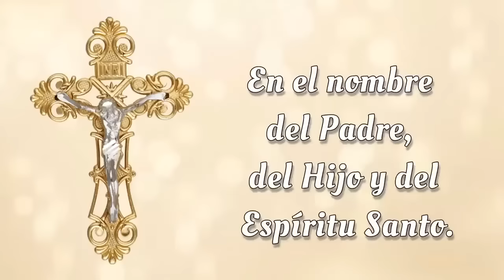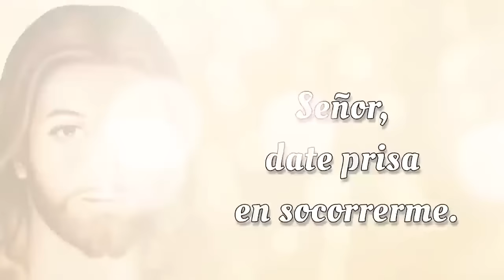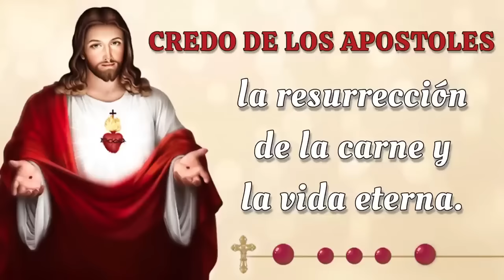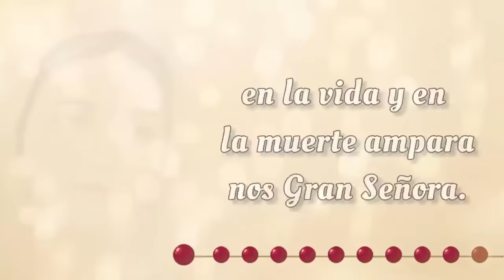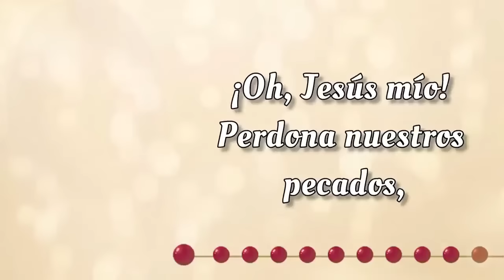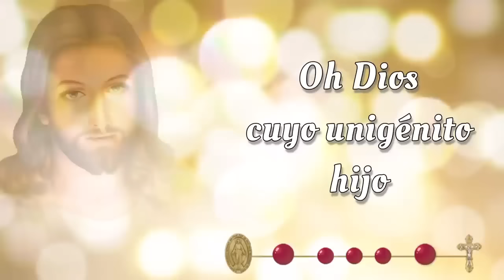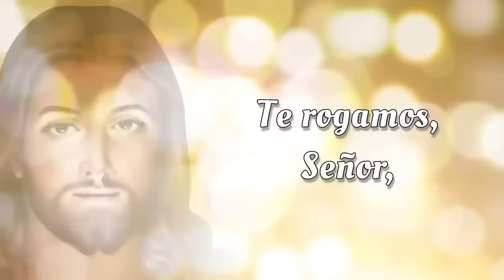SANTO ROSARIO CORTO de hoy ✝️ Martes, 26 de Noviembre 2024 ✝️ Misterios Dolorosos ✝️